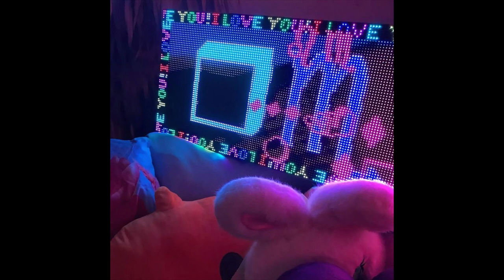pierre bourne x 80s sample type beat 2021 - "want to"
FREE FOR NON PROFIT ONLY, must credit (prod. Tenno) in the title if you use this instrumental.
For commercial use (spotify, apple music etc.), please purchase a lease.

key: Bbm
bpm: 158

[FREE] pierre bourne x 80s sample type beat 2021 - "want to"